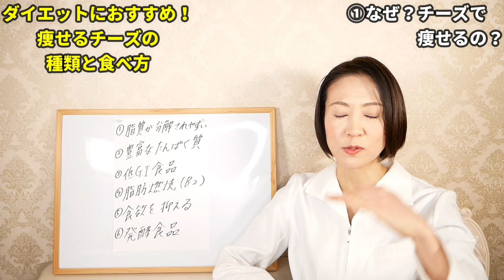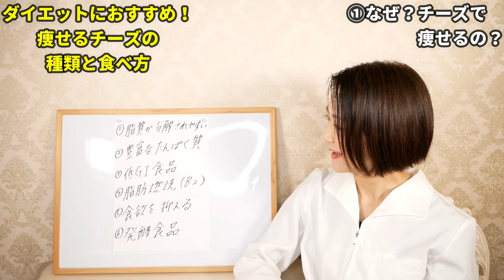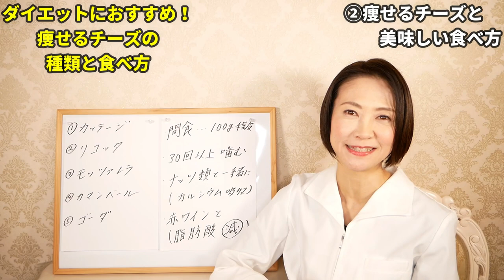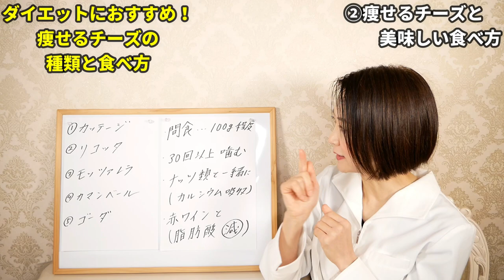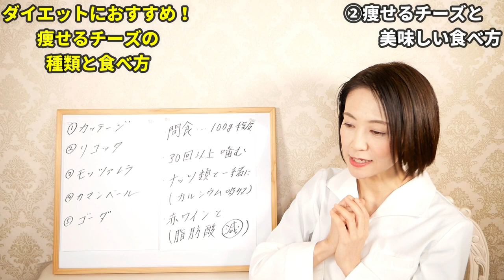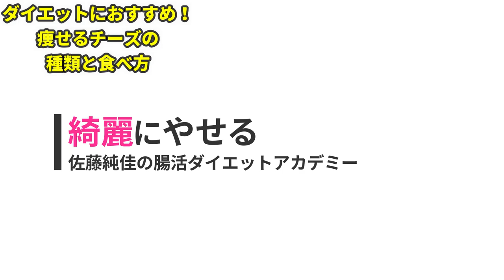【衝撃】太らないチーズがあるって知ってました？？痩せるチーズと美味しい食べ方【ダイエット】